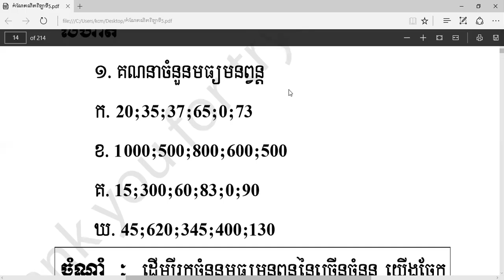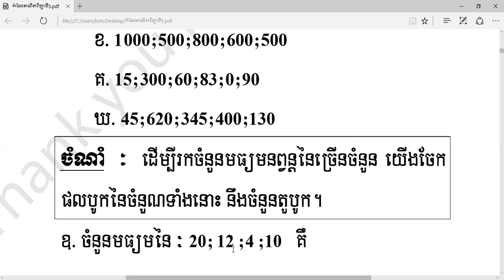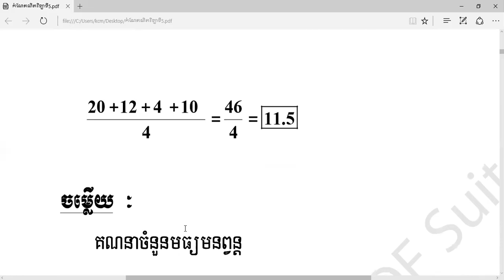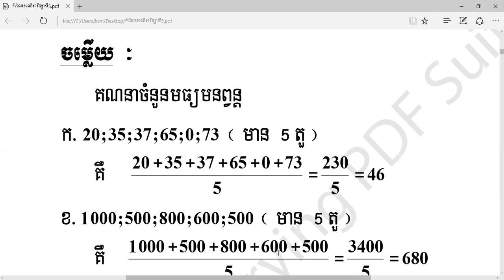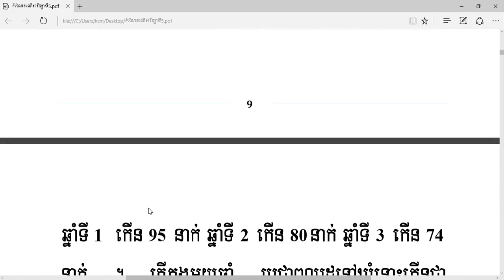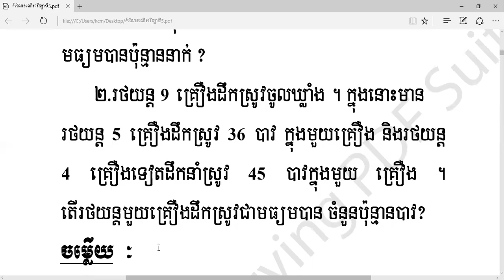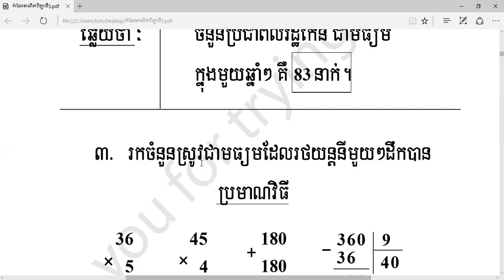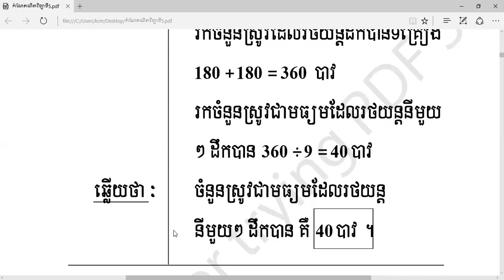គណិតវិទ្យា ថ្នាក់ទី៥ មេរៀនទី១ ៤ ការគណនាមធ្យមនព្វន្ត Math Grade 5 Lesson 1 Averaging